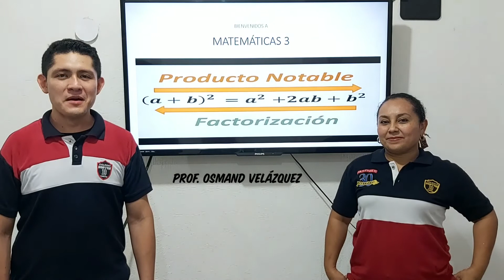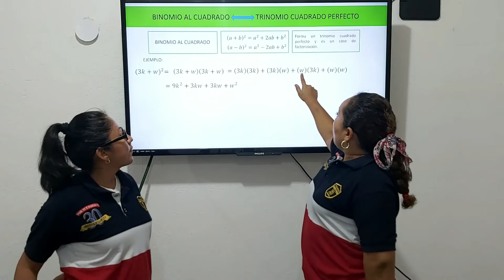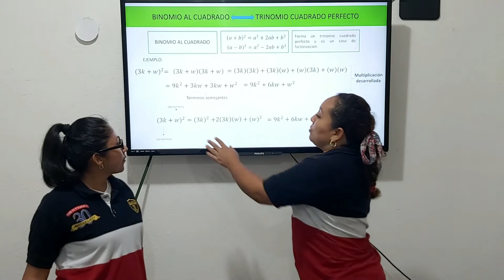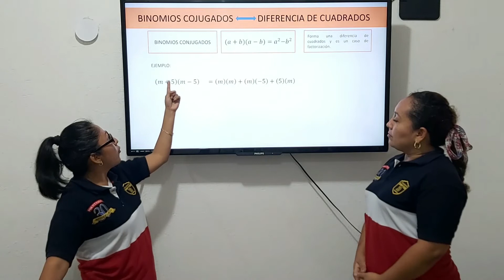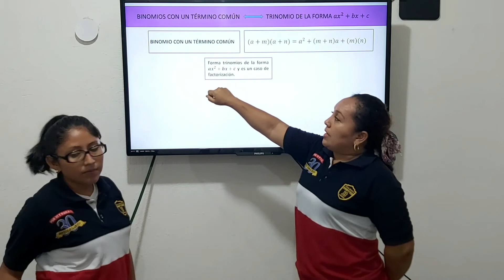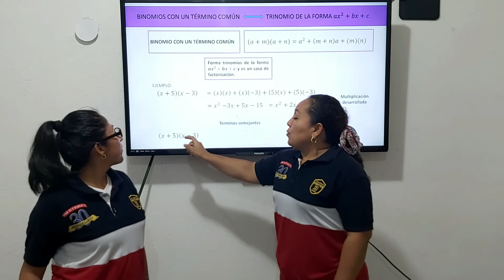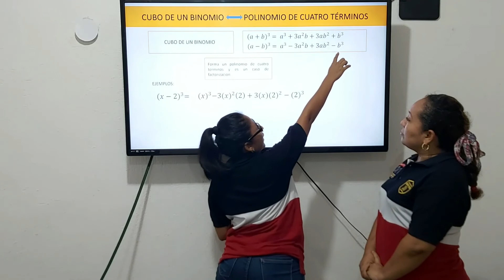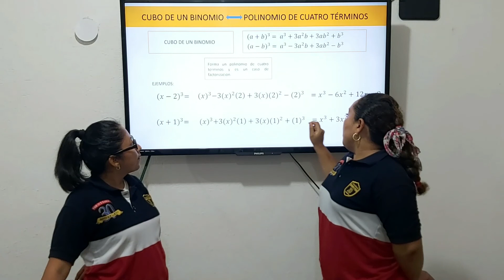3° Secundaria - Matemáticas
Actividades  del 8 al 12 de junio 2020.